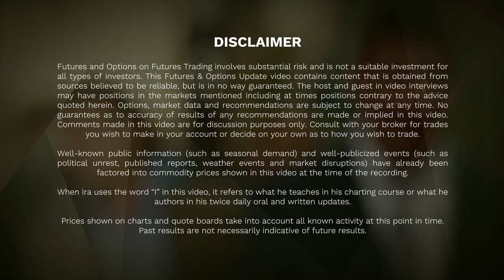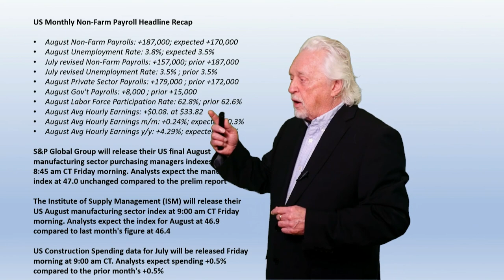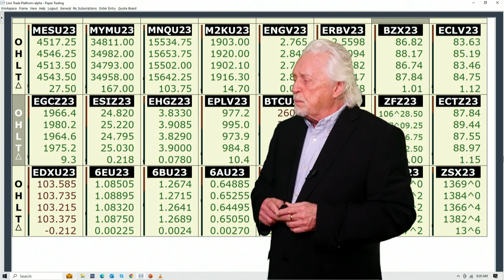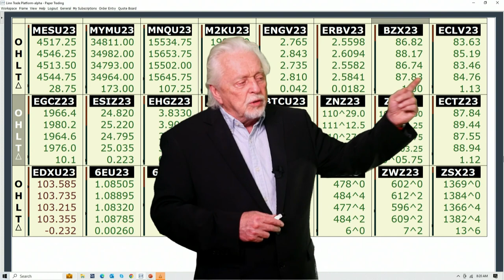Unemployment Rate Jumps to 3.8%...Ira’s Morning Flash Video for 9 1 2023